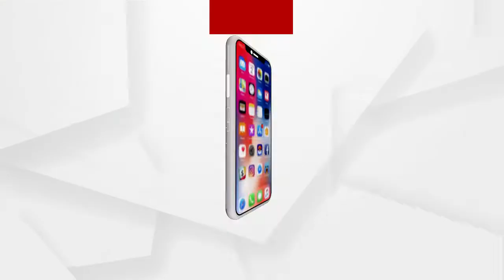ଚାଷୀଙ୍କ ପିଛା ଛାଡୁନି ସମସ୍ୟା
ମଣ୍ଡି ଖୋଲୁ ଖୋଲୁ ଅବ୍ୟବସ୍ଥାର ଅଭିଯୋଗ । ମିଲର୍ସଙ୍କ ମନମାନୀ ପାଇଁ ମଣ୍ଡିରୁ ଉଠି ପାରୁନି ଧାନ । ଫଳରେ ଖୋଲା ଆକାଶ ତଳେ ପଡି ରହିଛି ଶହ ଶହ ବସ୍ତା ଧାନ । ଆଉ ତାକୁ ରାତିଦିନ ବସିଛି ଚାଷୀ ...
ଅଧିକ ଖବର ପାଇଁ ଡ଼ାଉନଲୋଡ କରନ୍ତୁ “Argus News” ଆପ୍